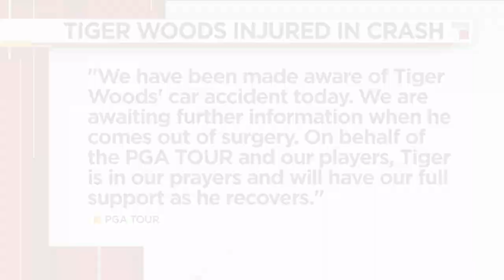Tiger Woods suffers leg injuries after California car crash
VIDEO: Golf icon Tiger Woods suffered leg injuries in a vehicle rollover in suburban Los Angeles and was undergoing surgery, authorities and his manager said.